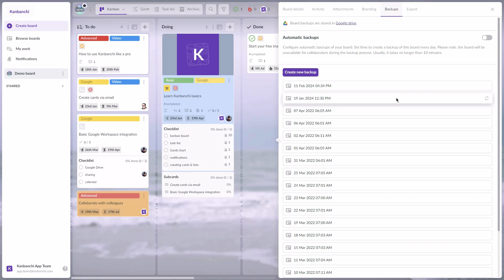Backups: data security and control tool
Backing up your data is an essential measure that adds up to your data safety and control. Restore any version in one click.